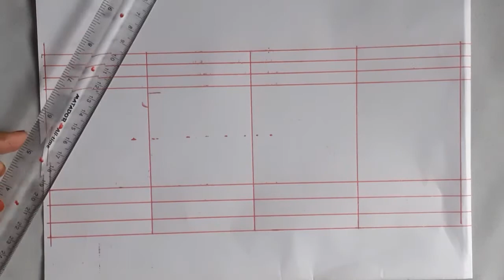হাতের কাজের জামার নিচের বর্ডার ডিজাইন আঁকা।Hand embroidery Kamiz Drawing. phulkari Pencil drawing.